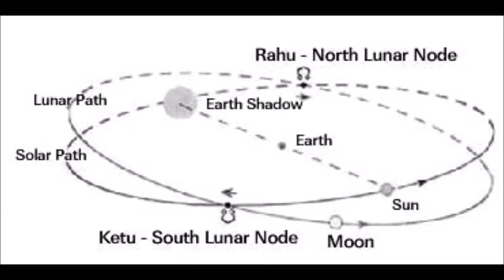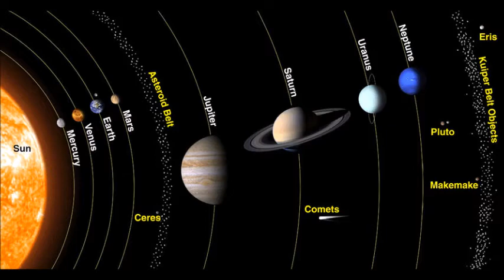Ketu in Second House of birth chart, Ketu ki duniya Part 2 केतु कुंडली के दूसरे घर में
Welcome to Ketu Ki Duniya or World of Ketu  - Part 2

Ketu in Second House of the Chart

Rahu and Ketu are Karmik planets and sides of same coin. Lot of information is availble on Rahu but Ketu remains secretive and mysterious planet even in Astrology and our epics. Ketu is just a point in the solar system. It is invisible and hence it is called as shadow planet. Ketu is also known by the names as Dragon's tail and Descending Node.
Ketu known as planet of Moksha and Spirtula planet but also a cruel planets and is also responsible for various kinds of mis-happenings in life especially those incidents which occur suddenly like accidents etc. Ketu is considered to be a great provider of spirituality. Strong influence of Ketu leads the person towards the detachment with the worldly matters and leads him or her towards salvation. Ketu induces strong religious feelings in the native and provides ultimate peace to the soul.
When conjoined with benefic house, it gives positive results while being with malefic planets, the results may be negative. Ketu increases the positive effects of house where it is situated.
No major incident good or bad in the world happens without involvement of Ketu, may be Dasha, Antar Dasha or transit.
In this video series on Ketu we will travel to reveal the mysteries of Ketu by its placement in various houses.  It is just an attempt to explore the world of Ketu by the blessings of Ketu Devta and Ganesha Devta. We wish that we get some success in this by the grace of Lord Ketu.

Om Ganpate Namah
Yours Astrologer

For free consultation (Only students, unemployed and those who can not afford) call at between 05.30 pm to 7.00 pm except Sundays or ask in comment section. In case you want detailed analysis of your Kundali and paid consulatation mail to or call at between 07.00 pm to 10.00 pm .